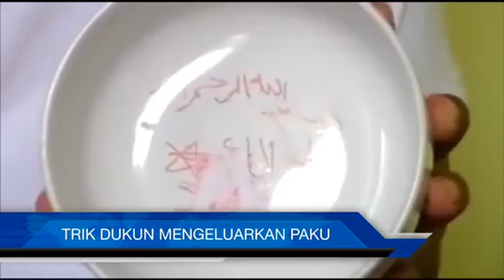MEMBONGKAR PENIPUAN DUKUN DALAM PENGOBATAN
🛑PENGEN KULIT GLOWING & CANTIK ISLAMI?🛑

ARMOURA INI TELAH DI RUQYAH OLEH USTADZ ERI ABDULROHIM

Kulit kusam dan muncul keriput diwajah bisa jadi salah satu musuh terbesar kita. Selain karena mengganggu penampilan, kehadiran penuaan dini juga kerap menjadi momok karena terlihat lebih tua. Belum lagi jika sulit untuk  dihilangkan. Mau treatment wajah ke klinik kecantikan, tapi takut biayanya mahal.

Armoura menghadirkan produk baru yaitu Collagen Drink untuk merawat kulit untuk selalu tampak muda dan sehat.

Armoura Collagen Drink adalah minuman yang kaya akan bahan alami untuk merawat kesehatan kulit dari dalam maupun dari luar yang di ekstrak dengan teknologi modern.

AMAN = Bebas merkuri atau logam berat berbahaya lainnya
Menjawab kebutuhan wanita yang selalu ingin tampil glowing serta awet muda
Tidak perlu takut untuk dibawah matahari seharian
Mengandung kolagen tipe tertinggi dikelasnya sehingga terserap tubuh secara cepat
Memakai pemanis alami rendah kalori
Tidak mengandung Gluten
Non - GMO
P-IRT NO.5133524041459-26
Sertifikasi Halal

Mari berpartisipasi  membangun masjid dan pondok Hafidz Qur'an Elmadina Yogyakarta.
yang Insya Allah akan segera kita bangun.

Salam

Ustadz Eri Abdulrohim